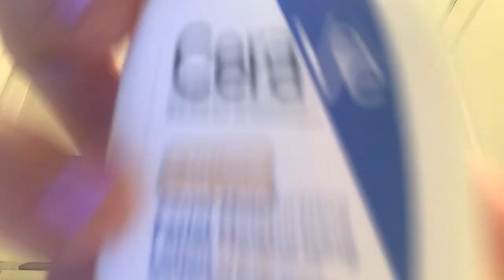August 26, 2023